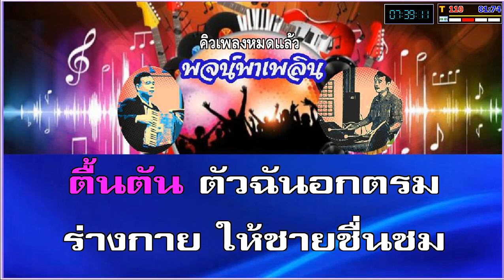ถูกมนต์รัก คาราโอเกะ ชวลี ช่วงวิทย์ D